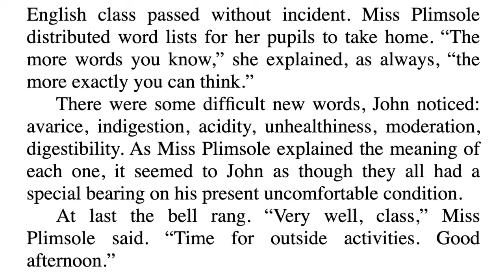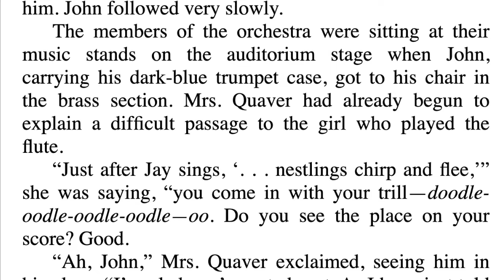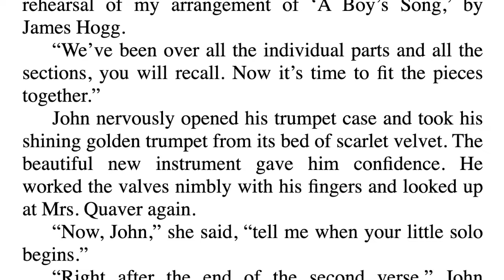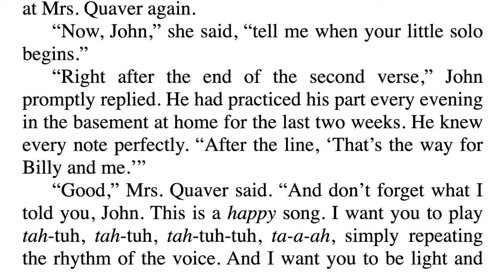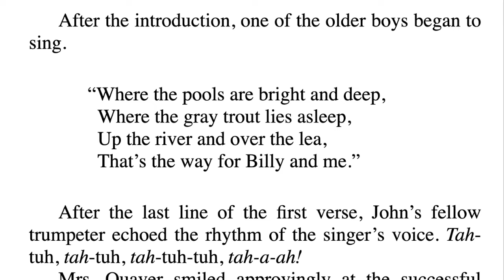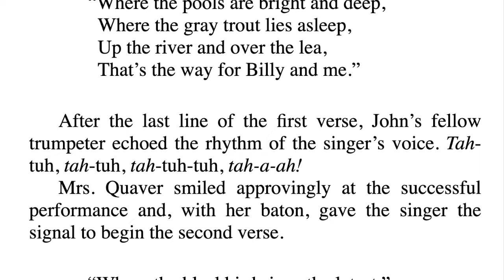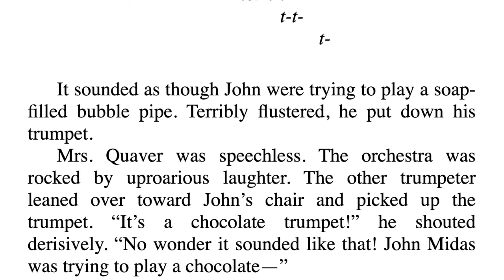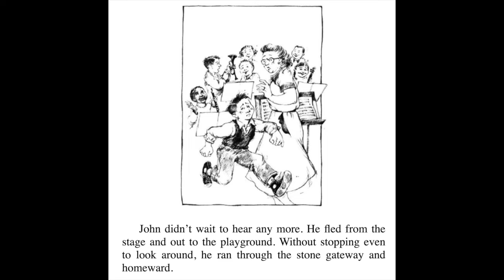THE CHOCOLATE TOUCH Chapter 8 Read Along